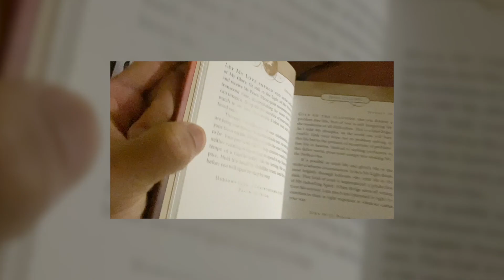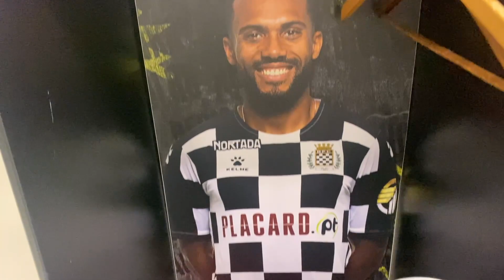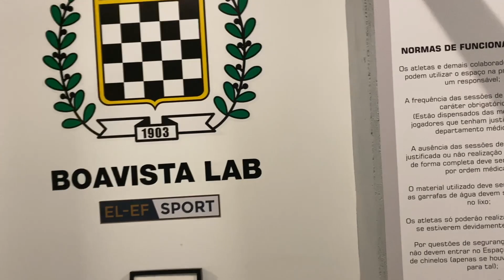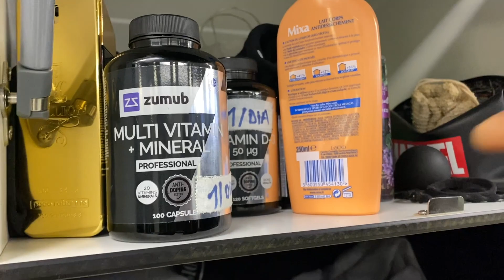FULL ACCESS INTO OUR LIFE ⚽️ 💻 ☀️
In this video Kenji & Izabella take us on a tour of a day in their life together.

👍 Leave us some LOVE by giving us a THUMBS up if you like what we shared & comment what more you would desire to see from us?

Kenji's Instagram: @KenjiGorre
Izabella's Instagram: @IzabellaGorre

RESOURCES :
Jesus Is Call - Daily Devotional